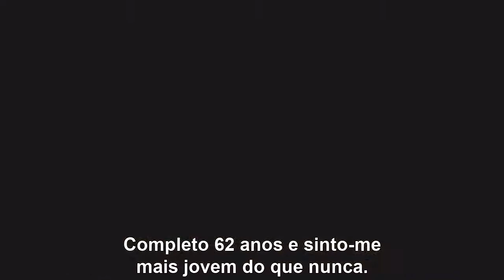Carta aos muitos EUs"- Hospital Universitário Walter Cantídio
"Carta aos muitos EUs" é uma apresentação em primeira pessoa produzida por ocasião do 62º aniversário do Hospital Universitário Walter Cantídio. Confira e conheça um pouco mais sobre esta instituição de referência nacional em assistência terciária. Produção: Unidades de Comunicação Social do Complexo Hospitalar da UFC/Ebserh (CH-UFC).

Texto: Danielle Campos de Aguiar.
Narração: Wellington Sousa.
Imagens: Marília Quinderé, João Paulo Lima, Canva e Unidades de Comunicação Social do CH-UFC.